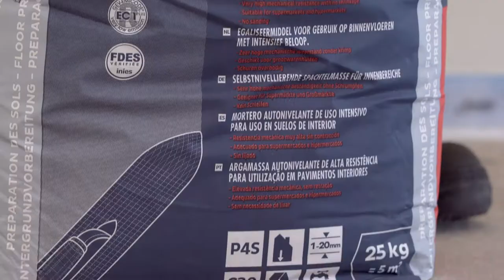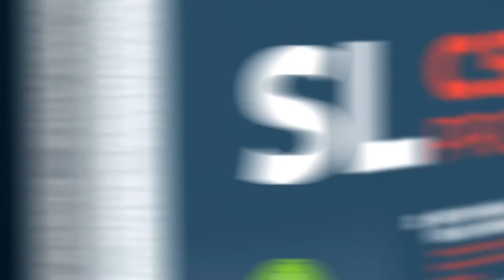Bostik SL C510 PRO - high resistance self-levelling compound | Application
Demanding environments require powerful solutions. Bostik SL C510 PRO is a heavy-duty self-levelling screed designed for demanding settings like collective kitchens, airports, and railway stations. Ideal for smoothing and levelling screeds, concrete floors, and rigid bases, it's compatible with various floor coverings including PVC, carpeting, and tiles. It is suitable for underfloor heating. Its red colour is ideal for quality control. Main benefits: self-levelling properties, pumpability, and high resistance to puncture.

Watch our video to learn more about:
00:00 - Bostik SL C510 PRO product details
00:17 - Preparation & mixing
00:45 - Application process & tips
01:06 - Setting time and tips for floor installation
01:23 - Bostik SL C510 PRO Key benefits

Welcome to Bostik's official YouTube channel!

Bostik, an Arkema company, has been enabling clients to develop adhesive products that positively contribute to a circular economy. This allows people to enjoy the benefits of innovation while limiting their impact on the environment. Our smart adhesives and sealants are used around the globe to build homes and commercial buildings. They can be found in reliable hygiene products to cover you from baby to adulthood. And they can be used to repair and create your dearest possessions.

Explore our channel for demonstrations, product showcases, and tips that help you choose and use our adhesives effectively. Bostik adhesives are versatile, and designed for use anywhere and anytime, be it at home or in the workplace. We're always attached to your world. Together with Arkema, we're committed to sustainability, continuously improving our products and processes to minimize environmental impact.

More from Bostik?